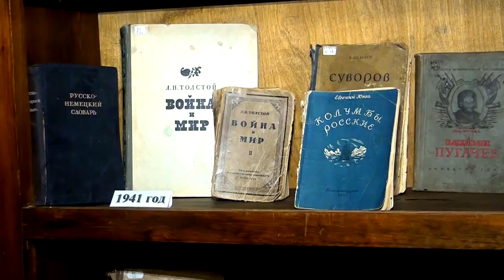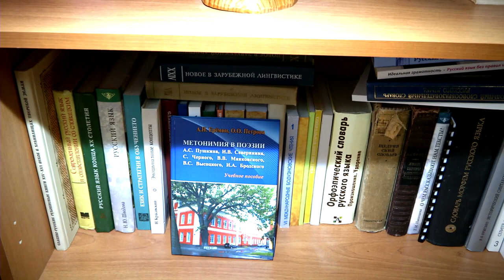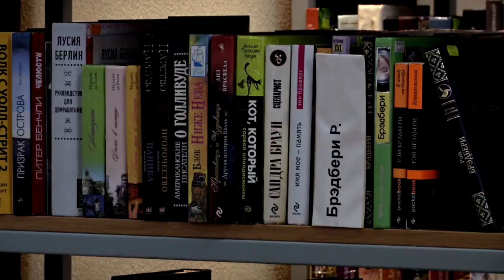Какие книги читают тверичане